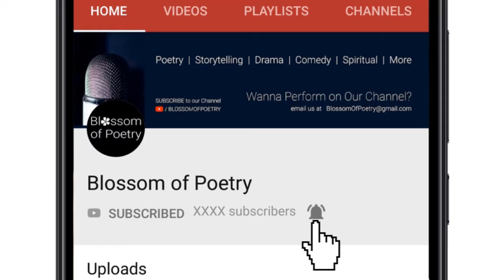Sharaab Aur Mohabbat | Raghav Raghuvanshi | Poetry, Mic Aur Aap - Open Mic 1.0 | Blossom of Poetry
Registration @ Blossom of Poetry

Registration link for attending our Open Mic:
Bit.ly/bop-form

TERMS & CONDITIONS:

1. Your video, audio, or performance should not be longer than 5 mins.
2. You can visit to our venue for performing in Open Mic event organized every 3rd Saturday of the month. Confirm your slot thru email or WhatsApp. You must reach venue 30 mins before the event's starting time.
3. Alternatively you can shoot your performance video in landscape orientation or record your noise-free audio at home and send across thru Google drive or any other method along with a photograph for the use of video thumbnail.

Step-1: Fill the form below and submit.
Step-2: Send across your content or audio or video.
Step-3: You will get notified thru email/WhatsApp/call if you are selected.

PS: Channel reserves the right to change anything in the event, form, etc without any prior notice.